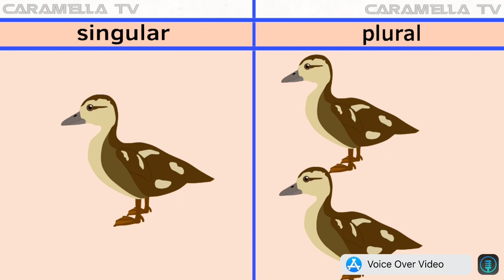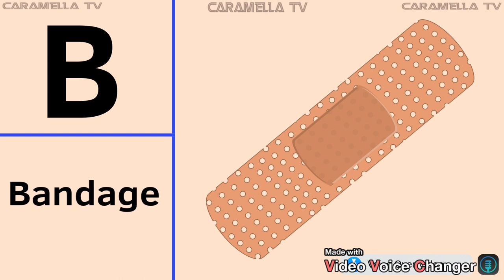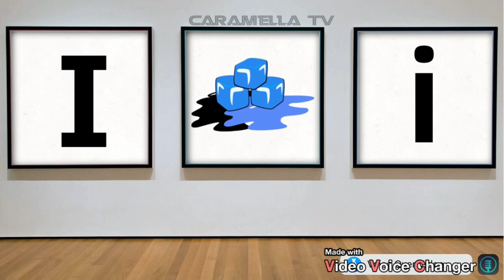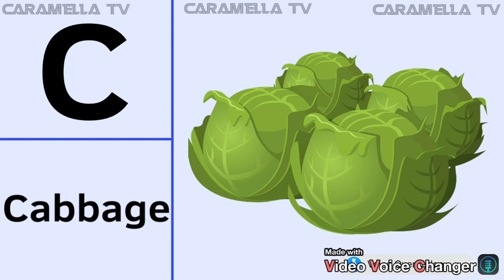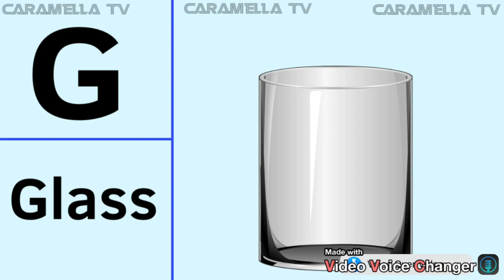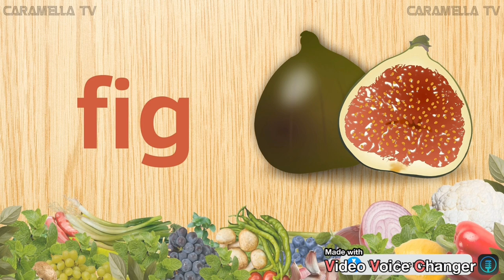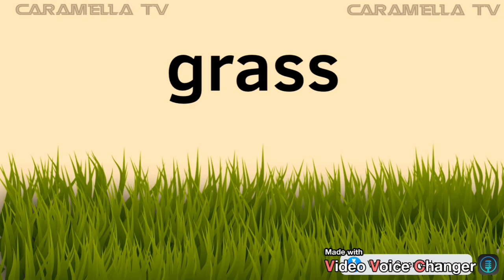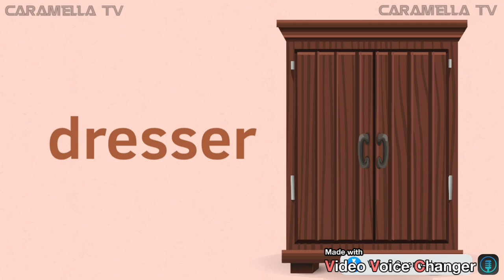Easy English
In this video, kids learn alphabets, words, and numbers @caramellatv9149